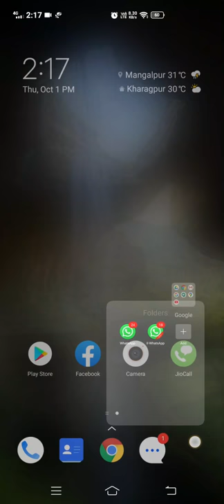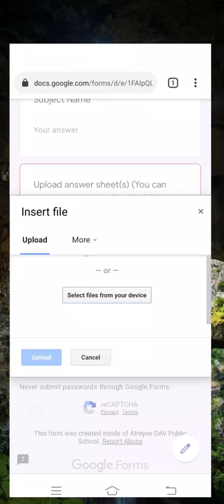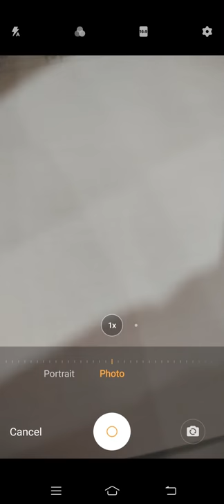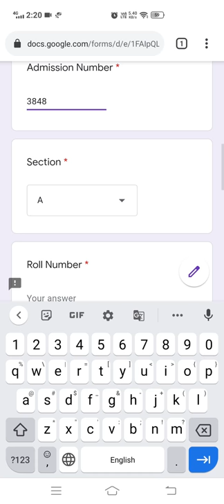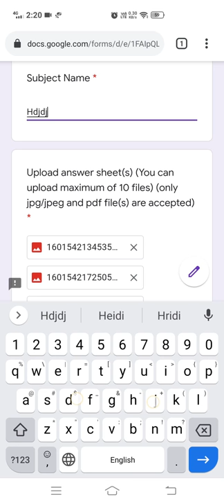How to send Answer Sheets through Google Form